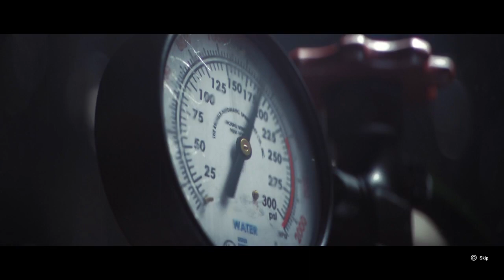Live Gaming rainbox 6 ps4/ ps5share 11.5.22